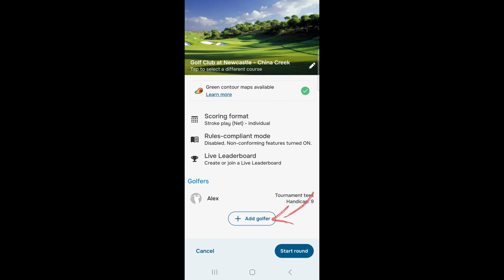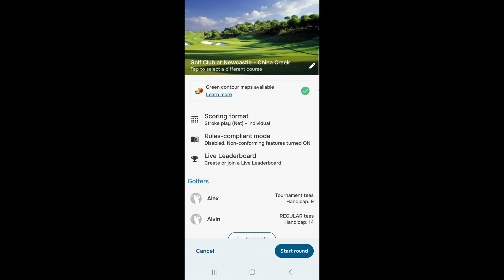How to start a round on Golf Pad GPS — free golf rangefinder and scoring app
This tutorial guides you through the process of starting a new round in the Golf Pad app.

You’ll learn how to select your preferred scoring format, add additional players to the round, and select the tees for each participant.

Whether you're setting up a casual game with friends or preparing for a competitive round, this step-by-step walkthrough ensures you're ready to begin your round quickly and accurately.

📱 Perfect for golfers looking to improve their game with accurate shot data!
⛳ Works with both Android and iPhone.

Download Golf Pad GPS and start tracking smarter today!